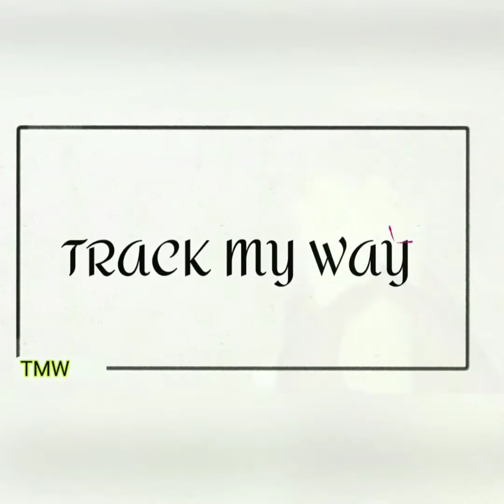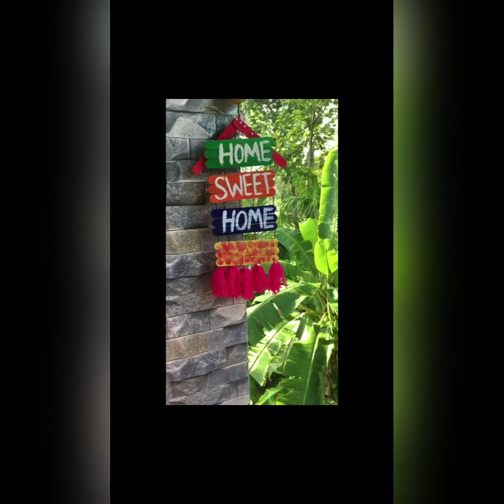Decoration with ice-cream stick